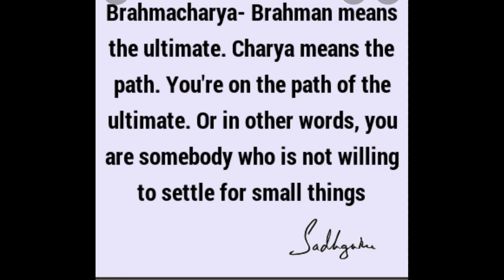Releasing Your Seed is an Addiction Conditioned By Society No Fap